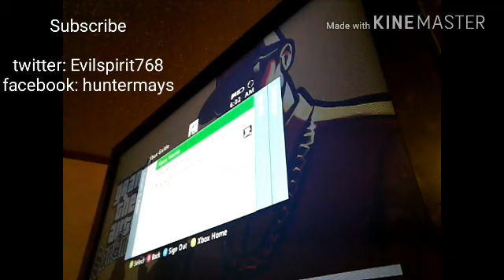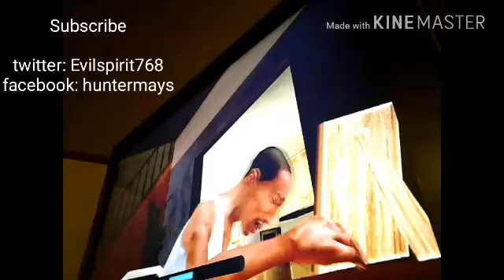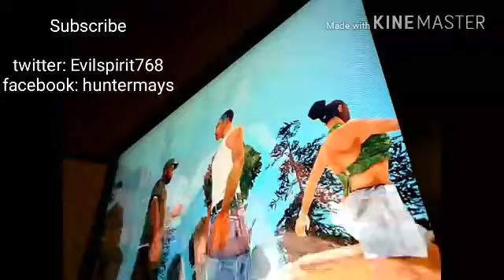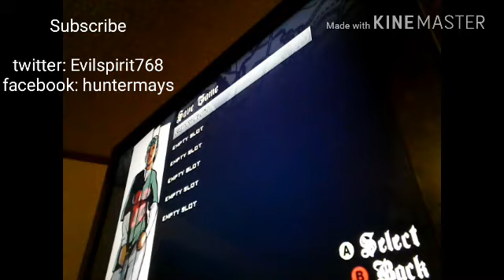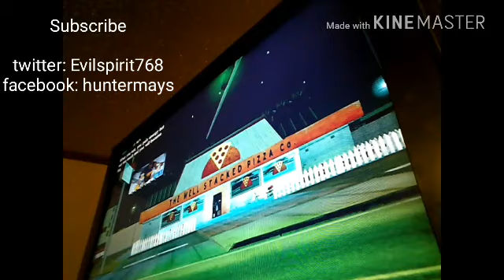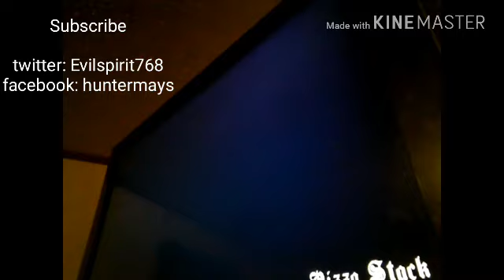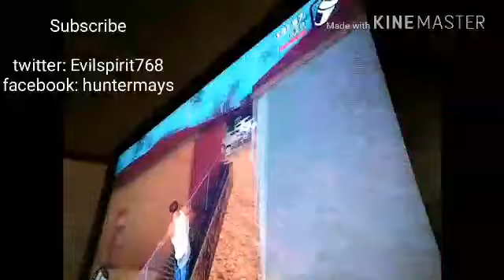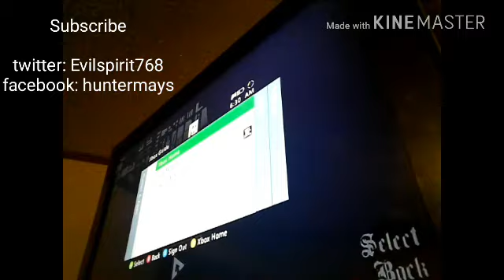Gta sa YOU PICK THE WRONG HOUSE FOOL